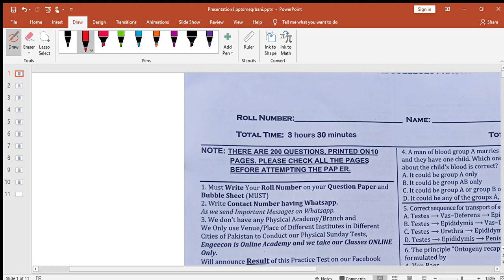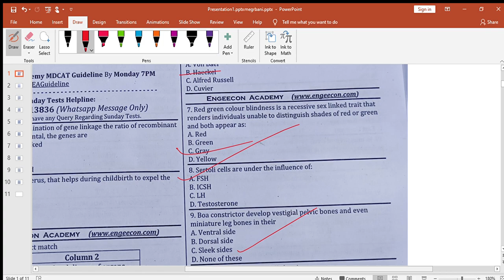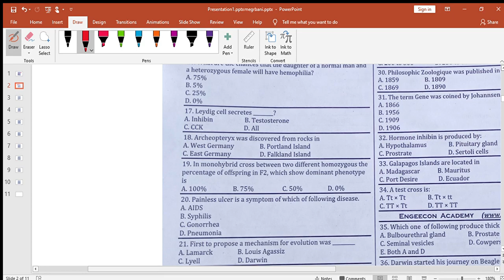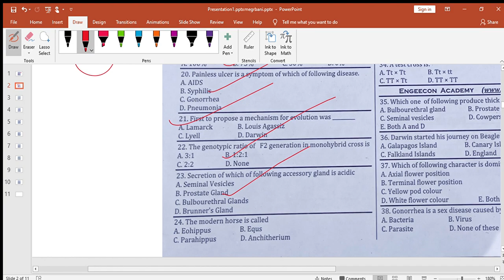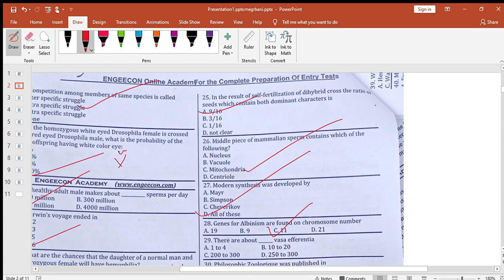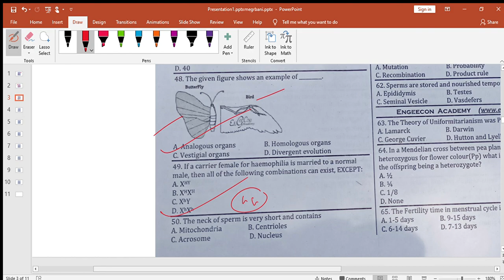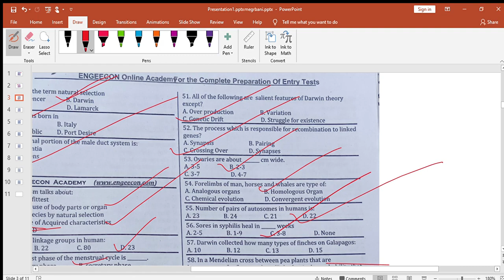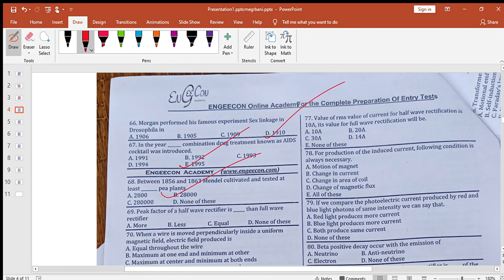engecoon 6 aug 2023 bio mcqs discussion